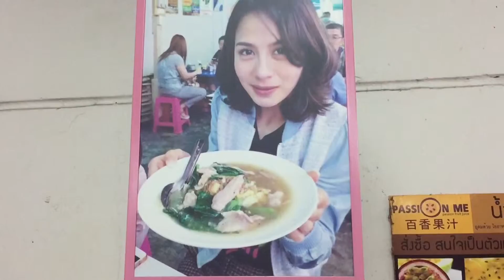TaluiTamtawan Food Reviews : Rad Na Rado Hatyai ราดหน้าราโด หาดใหญ่ หอม อร่อย ตรงเตาถ่าน ห่อใบตอง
TaluiTamtawan Food & Beverage Reviews : ราดหน้าราโด หาดใหญ่
ผัดซีอิ้ว ราดหน้า ราโด  หอมอร่อย เพราะเสน่ห์ อยู่ที่ใช้เตาถ่าน
มีทั้ง ราดหน้า เส้นหมี่ เส้นใหญ่ เส้นบะหมี่ หมี่เหลือง หากใส่ห่อก็ใช้ ใบตองมารองกระดาษ มี 2 รอบ รอบกลางวัน กับรอบกลางคืน

ตะลุยตามตะวัน ชอบ กิน รอบกลางคืน รู้สึกว่าอร่อยกว่ารอบกลางวัน
คุณเคยสังเกตุมั๊ย ครับ

Location : ถนนเสน่หานุสรณ์ ใกล้ 3 แยก โรงแรม บีพี หาดใหญ่
Address : Saneha Nusorn Rd, , Hat Yai District, Songkhla 90110 Thailand

Any restaurants, cafes, bakeries, hotels, resorts and spa, as well as tour packages are interested in having Talui Tamtawan Team record video review and/or introduce your business to media advocates, you' re welcomed to contact Talui Team.

เที่ยวสนุก กินอร่อย พักสบาย ตะลุยตามตะวัน
ชวนโพส แนะนำ ประชาสัมพันธ์ ร้านอาหาร ร้านกาแฟ ร้านเบเกอรี่ ร้านข้าว ที่เที่ยว ที่พัก โรงแรม รีสอร์ท สปา ไม่มีค่าใช้จ่าย ครับ ที่ลิ้ง

ในส่วนของ ร้านอาหาร ร้านกาแฟ ร้านเบเกอรี่ โรงแรม รีสอร์ท สปา
สนใจให้ ทีม ตะลุยตามตะวัน บันทึกภาพ วีดิโอ รีวิว แนะนำ เป็นสื่อ ช่วย ประชาสัมพันธ์ ให้ ท่าน ทาง ตะลุยตามตะวัน ยินดีครับ

News ! 2016 TaluiTamtawan New Youtube Channel :-

ByeBye, Seeyou.